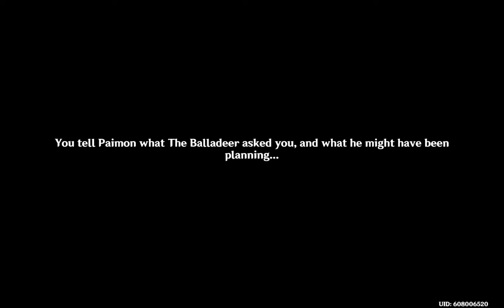Genshin Impact: Interlude | Wanderer's Story - Scaramouche Erases His Existence!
Interlude Chapter: Act III - "Inversion of Genesis" Part IV